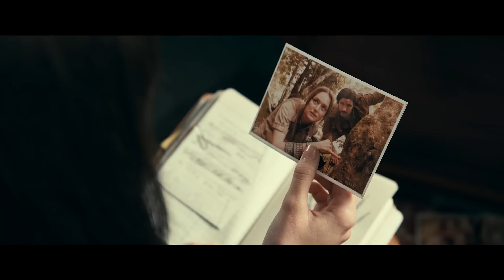MADAME WEB Review - This is NOT the Spiderverse We Deserve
Sony's newest live action spiderverse movie continues an unfortunate trend for the studio.